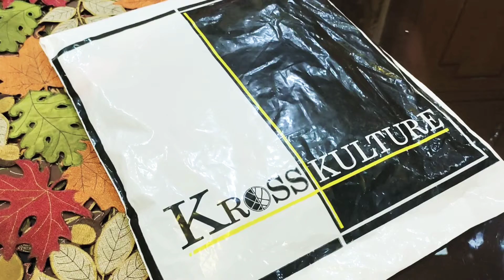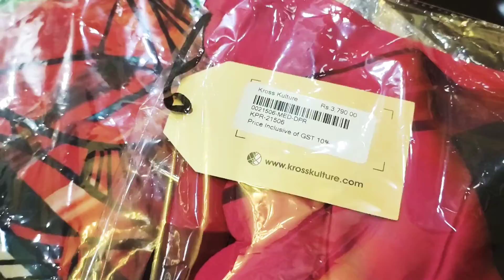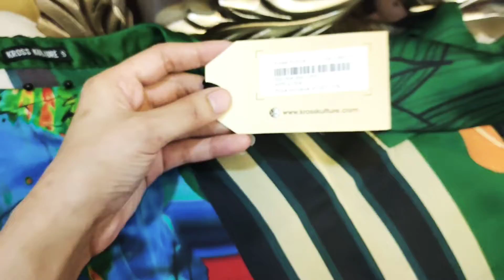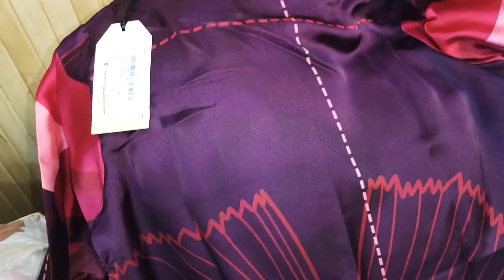Kross Kulture Online Shopping Review | 1st Experience | Silk Collection| FGL